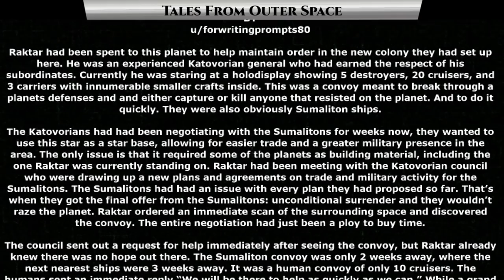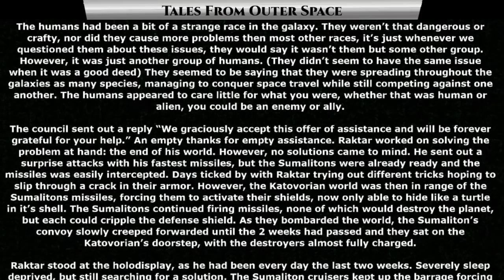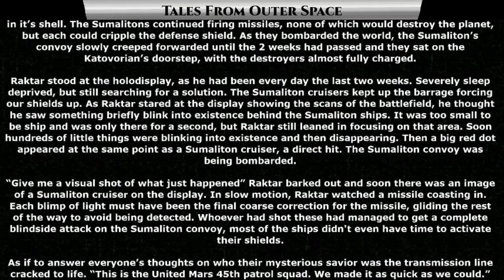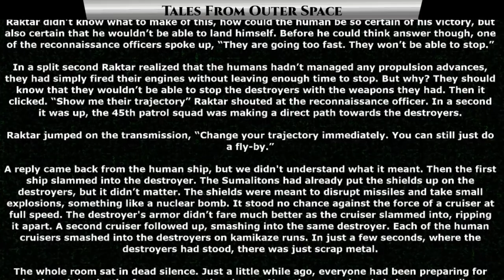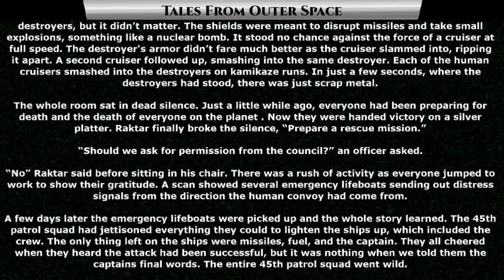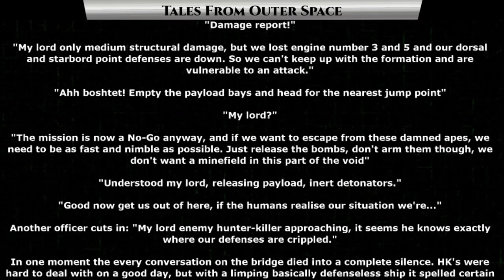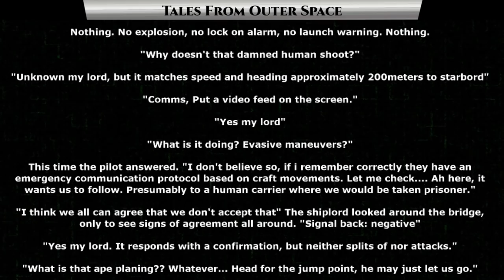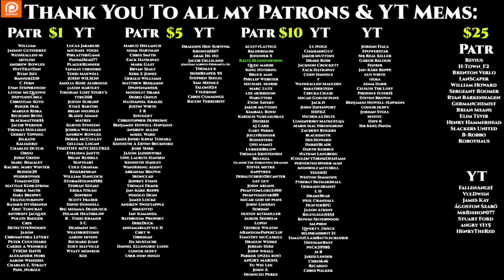Humans Are Overpowered : A second faster & No missiles | HFY | 1304 Terra Human Alien Earth Sol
Tales From Outer Space - 1304
Original Story :

{TimeStamps}
00:00 Intro
00:23 A second faster
09:01 No missiles

Thank you to Tier 4 and 5 Patreons and Channel Members:
Revius
H-Town_F2
Brenton Verlo
LanScaper
William Howard
Sergeant Boomer
John Shafer
DoomSnek
Brian Means
Elim Tevir
Henry Hammerhead
Slackers United
B-Robbo
Robothaus

FallenAngeI
VulDwiin
James Kay
Ágoston Szabó
MrBishop077
Stuart Ford
angry t1t5
HenryTheRed

Ilithia
Barky
Tryagain95
Feudic Jarl
meridian117
Bob The Dragon
Cam Maxwell
Casper Arnholtz
Astraya the Dreamer
jordan Buxbaum
ANGRY MARINE
Albardin Guster